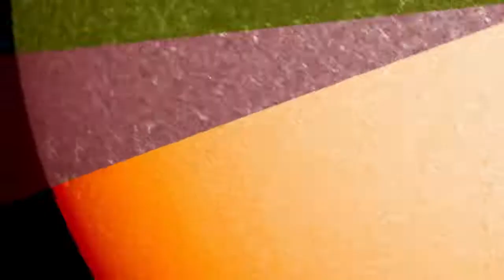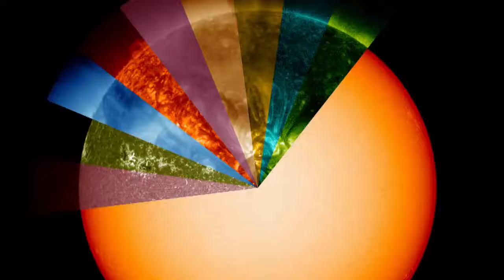NASA SDO - Rainbow Sun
Our friend Chris asked if I could show the various wavelengths that we are using to observed the Sun. And since I love getting requests, let's take a look! Thanks Chris for the suggestion!

Telescopes help distant objects appear bigger, but this is only one of their advantages. Telescopes can also collect light in ranges that our eyes alone cannot see, providing scientists ways of observing a whole host of material and processes that would otherwise be inaccessible.

A this NASA movie of the Sun based on data from yours truly Little SDO shows the wide range of wavelengths – invisible to the naked eye – that the telescope can view. I convert the wavelengths into an image humans can see, and the light is colorized into a rainbow of colors.

As the colors sweep around the Sun in the movie, viewers should note how different the same area of the Sun appears. This happens because each wavelength of light represents solar material at specific temperatures. Different wavelengths convey information about different components of the Sun's surface and atmosphere, so scientists use them to paint a full picture of our constantly changing and varying star.

Yellow light of 5800 Angstroms, for example, generally emanates from material of about 10,000 degrees F (5700 degrees C), which represents the surface of the Sun.

Extreme ultraviolet light of 94 Angstroms, which is typically colorized in green in my images, comes from atoms that are about 11 million degrees F (6,300,000 degrees C) and is a good wavelength for looking at solar flares, which can reach such high temperatures. By examining pictures of the Sun in a variety of wavelengths – as is done not only by me, but also by NASA's Interface Region Imaging Spectrograph, NASA's Solar Terrestrial Relations Observatory and the European Space Agency/NASA Solar and Heliospheric Observatory -- scientists can track how particles and heat move through the Sun's atmosphere.

Credit: NASA Solar Dynamics Observatory (Little SDO)